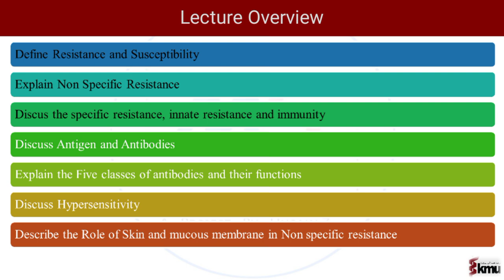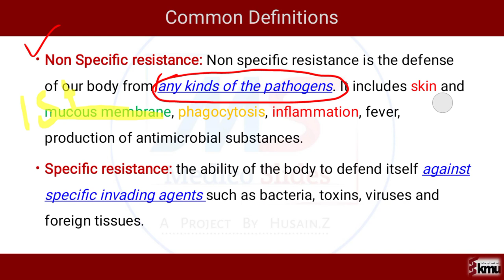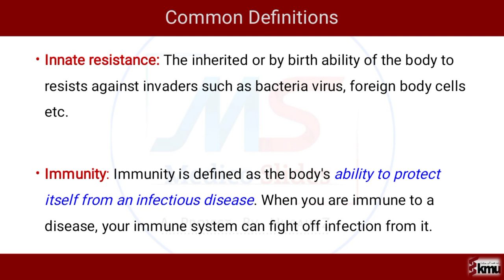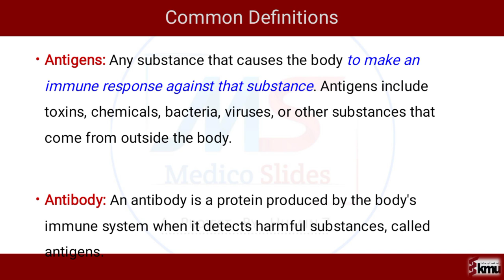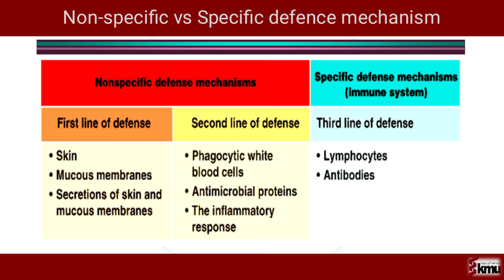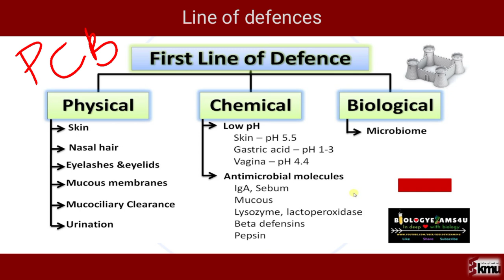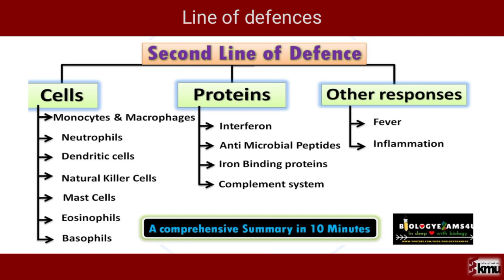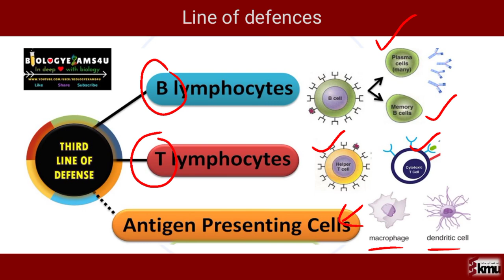Defence Mechanism Of the Body Part 1 || Unit 7 || KMU Lectures in Urdu/Hindi